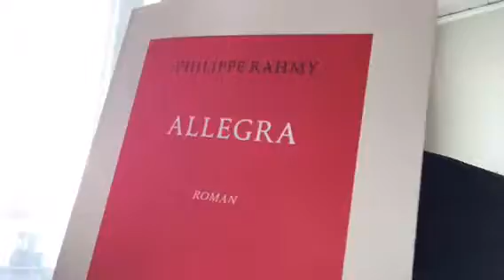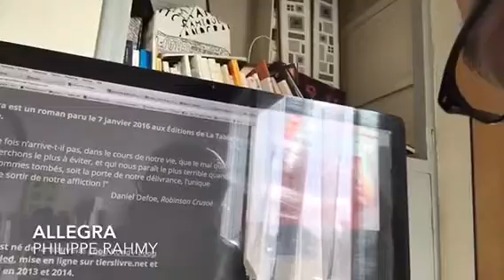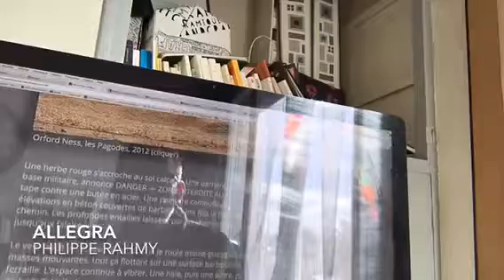SlowReading — Allegra • Philippe Rahmy — La table ronde